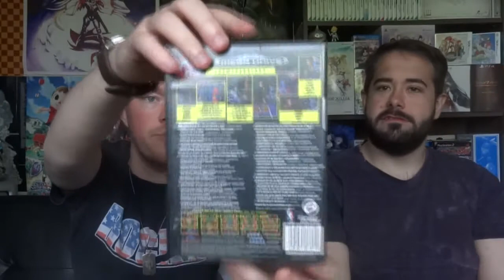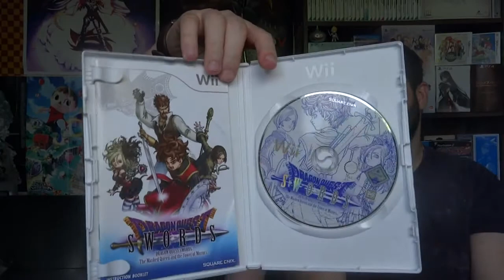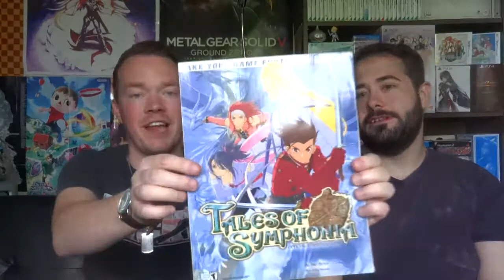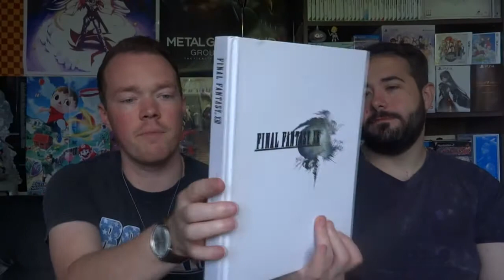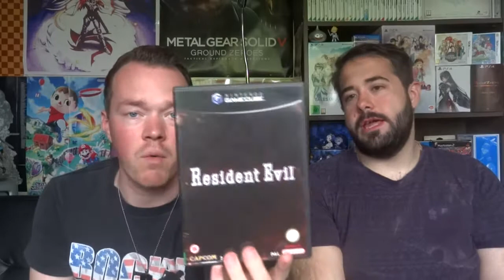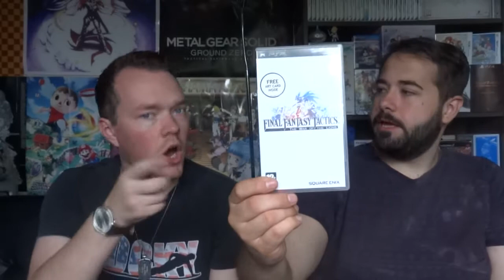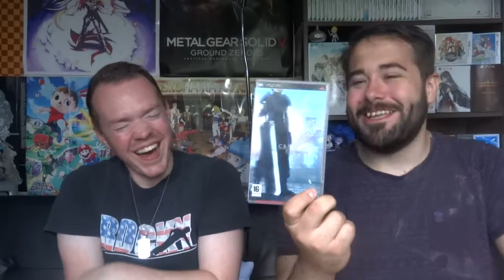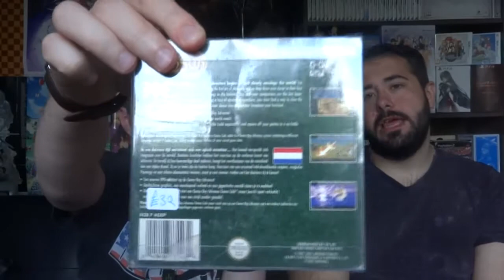Doncaster Gaming Market Pickups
Another amazing time at the Doncaster gaming market - hope you like the pickups!